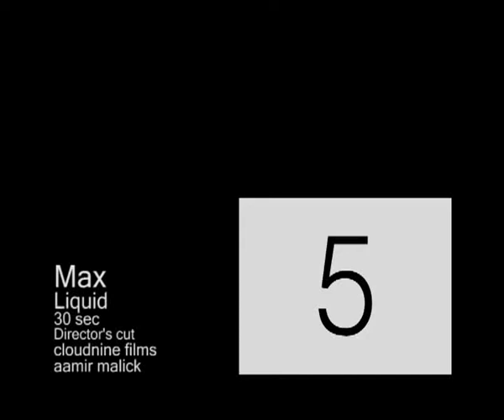Max Liquid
DP Salman Music Vicky Post Cult
Agency Spectrum
Producer Cloudnine Films
Director Aamir Malick
Editor: Syed Zunaish Hussain